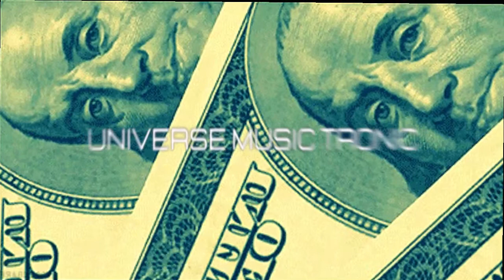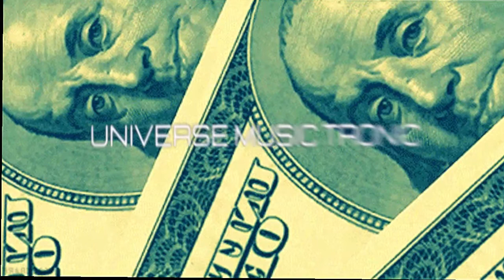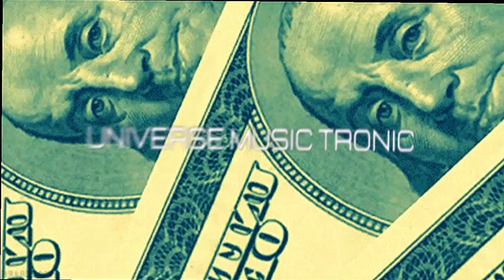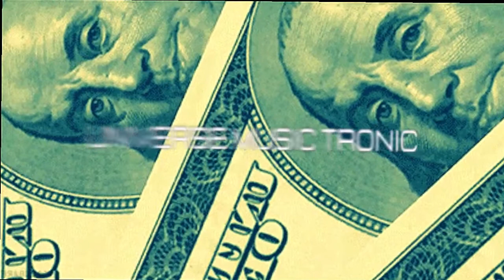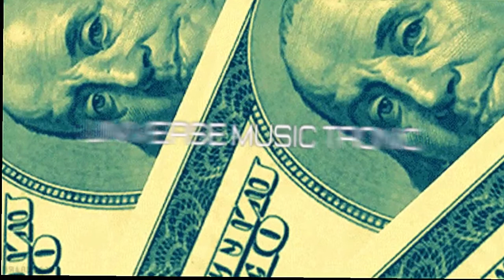Massi ISX, Alessandro Diruggiero - America (Edit)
Massi ISX, Alessandro Diruggiero - America (Edit) [TECH HOUSE]

🎶 Daily Contents about, Techno, Tech House, Melodic, Deep House.

[FREE DL]

☑️Follow Massi ISX

☑️Follow Alessandro Diruggiero

✅ Follow Universe Music Tronic on Social Medias !!